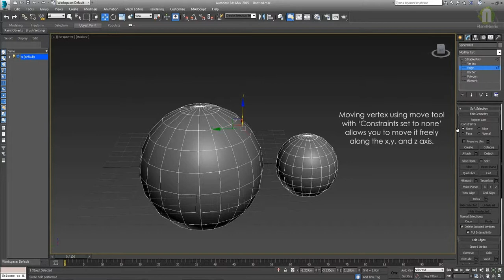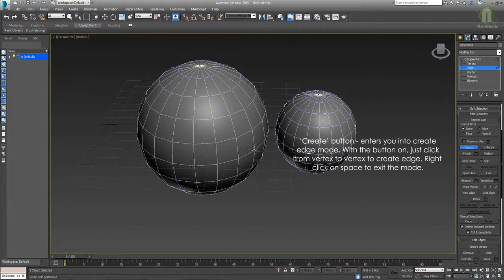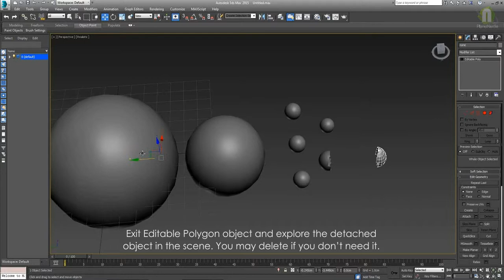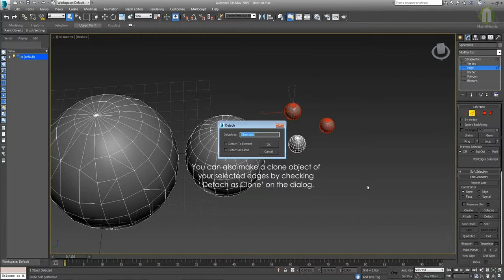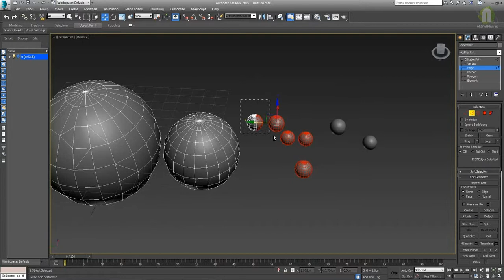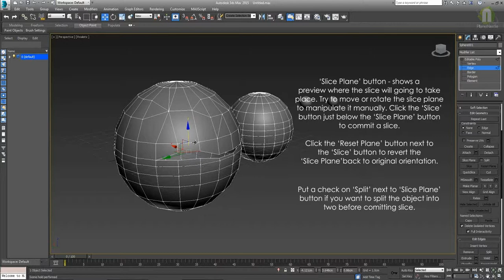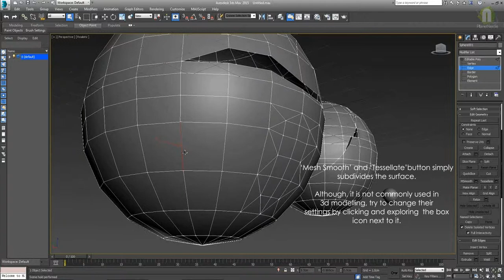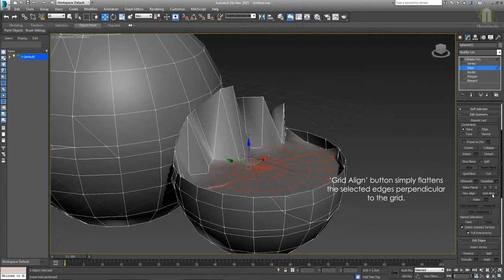3DS MAX 2015 Editable Polygon Parameters Demo_Chapter2_Part3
This video serves as simple manual for beginners. It shows how to use each one of the parameters in 3ds max Editable Polygon as one of the essentials in 3D modeling.

To fully understand when and where these parameters are suppose to be while editing your mesh, please watch my upcoming demo's soon. Probably from basic object up to complex shapes will be good enough.